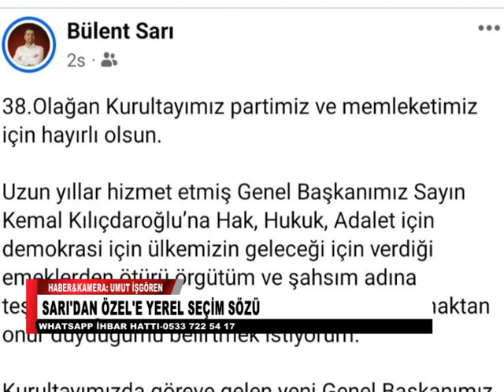SARI'DAN ÖZEL'E YEREL SEÇİM SÖZÜ